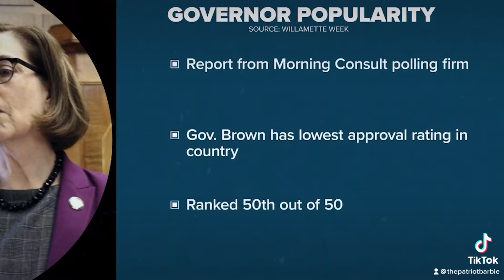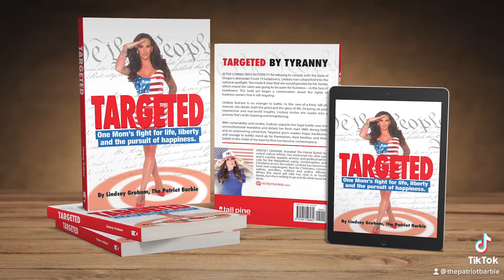Lindsey Graham, The Patriot Barbie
After coming into notoriety for refusing to comply with the state of Oregon's draconian COVID-19 lockdown, Lindsey was catapulted into the national spotlight. Her public defiance of government overreach was the bold act that began a conversation about the rights of business owners that is still ongoing. Lindsey Graham is no stranger to battle. And her one of a kind, tell all journey, she nationally and publicly details both the grind and the glory of life. Drawing on past experiences and real world insights, Lindsey invites her followers into a journey that is both inspiring and enlightening. With vulnerability and candor, Graham unpacks her legal battle over the unconstitutional mandates and details her fresh start with strong faith and an unwavering conviction. Her boldness and unapologetic fight gives her fans and followers hope, backbone, and courage to boldly stand up for themselves, their families and their beliefs in the midst of the tyranny that has become commonplace.

Lindsey Graham, branded The Patriot Barbie by cancel culture leftists, is a public speaker, conservative influencer, political activist and advocate for traditional Christians across the nation. She hosts The Patriot Barbie podcast, which is firing up liberals and activating patriots! She's the author of the book Targeted: One moms fight for life, liberty and the pursuit of happiness. She is an ambassador for Turning Point USA, a media consultant for Freedom Square and endorses many patriotic, America-first companies and candidates. She is the owner of the bold apparel company, Crown of Country, bringing trendy God and America loving apparel to conservatives.

Lindsey is now a national household name for families on the right, and a thorn to the left. More information on Lindsey Graham and her movement against radical leftist agendas can be found on patriotbarbie.com.